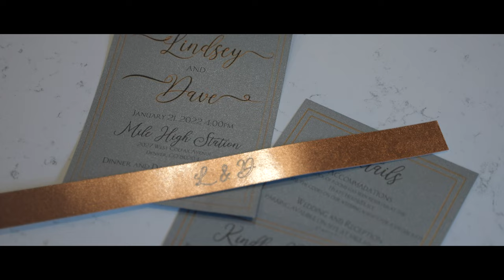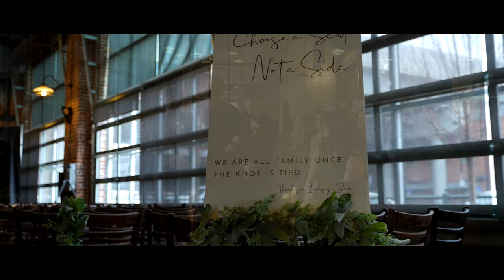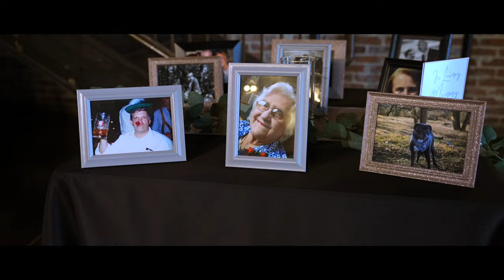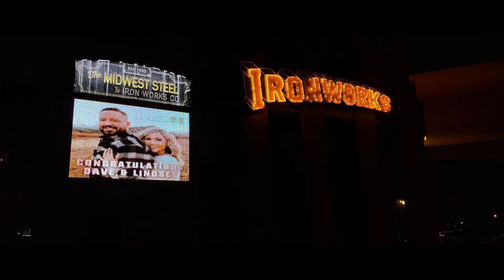Lindsey & Dave Wedding Day Highlights